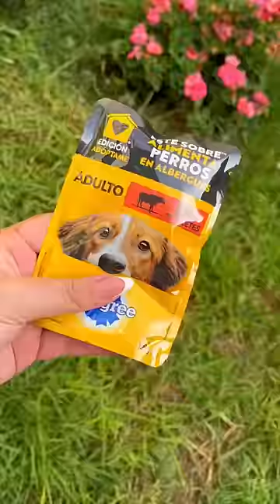APRENDE A DIBUJAR PERRITOS 🐶 🐾